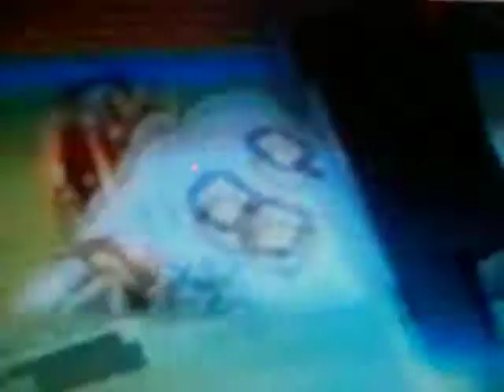mckinson souverain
QB#7